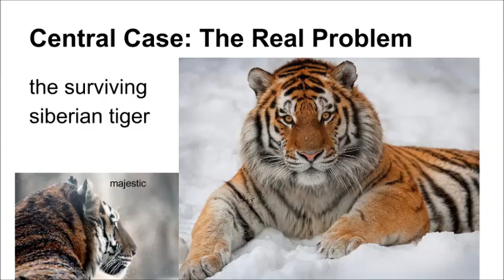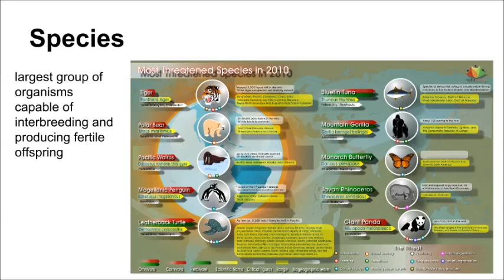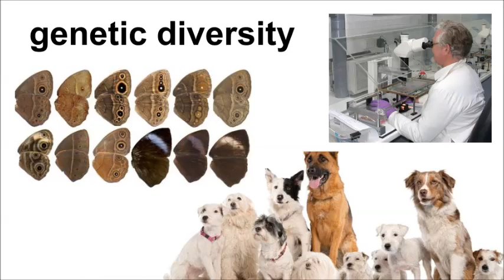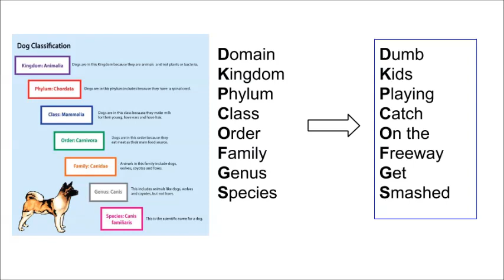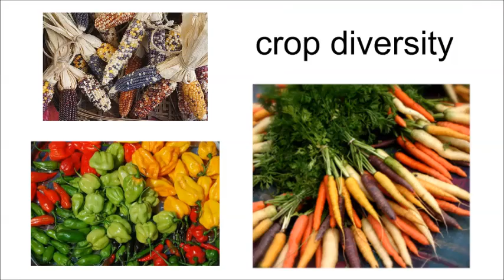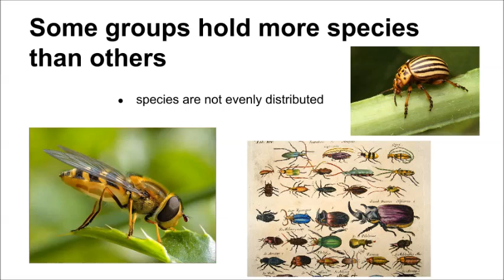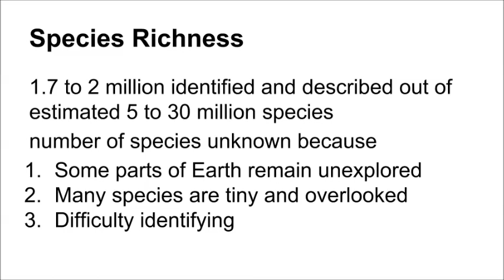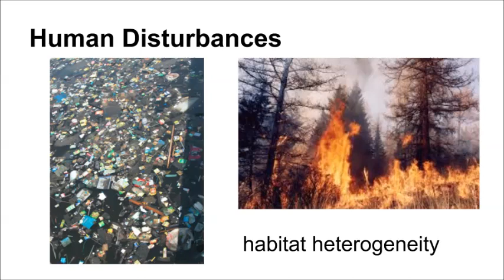apes ch 11 video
AP Environmental Science, Withgott & Brennan Chapter 11 pp.294-300 tutorial
by Taylor, Parnaz, Serene, Melody, Trisha
Period 5 Vo